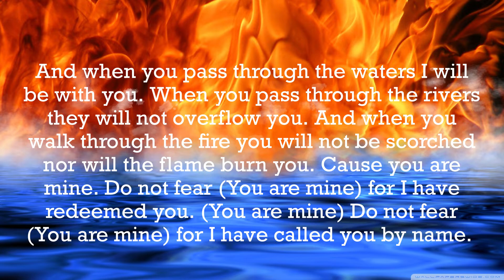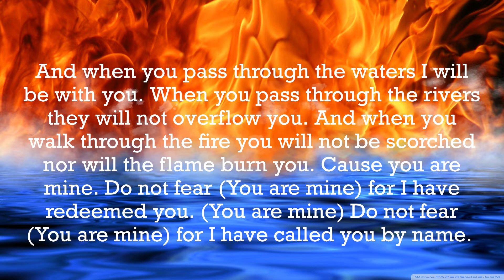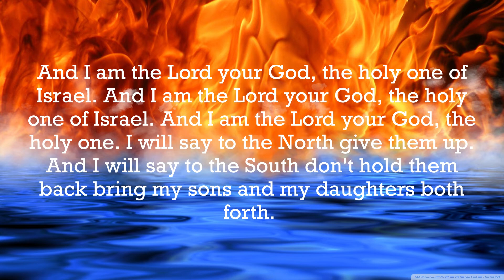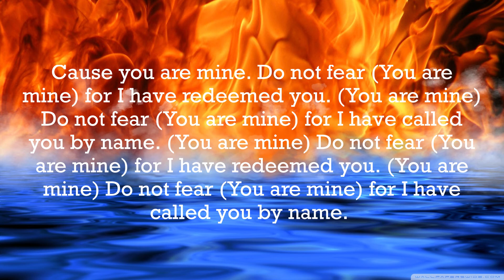Isaiah 43 You are Mine by Kelly Parks in addition to the February 7, 2021 sermon